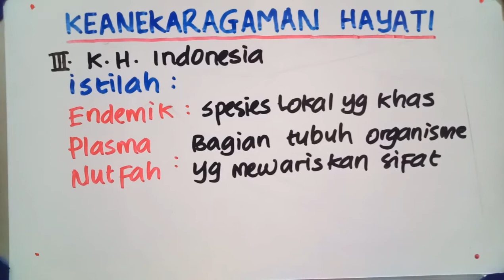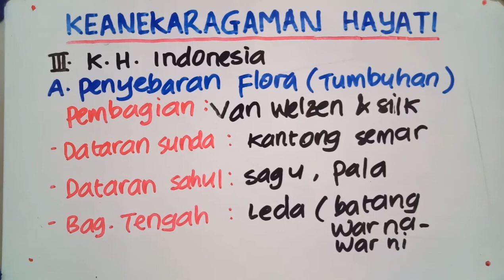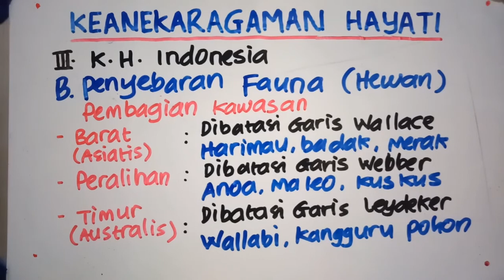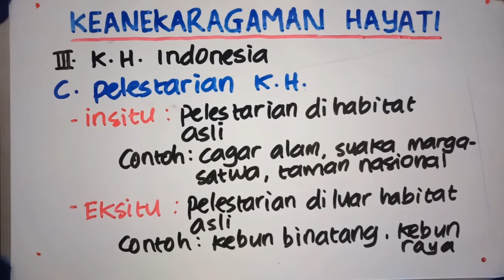KEANEKARAGAMAN HAYATI KELAS 10 (FLORA & FAUNA INDONESIA) DIBAHAS DETAIL